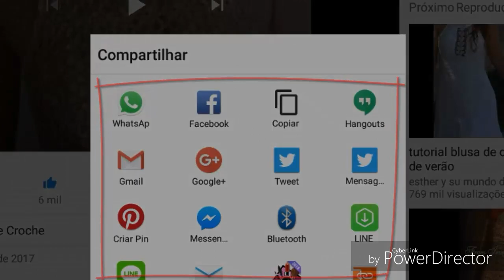PONTO FANTASIA EM CROCHÊ 3D MULTICOLORIDO